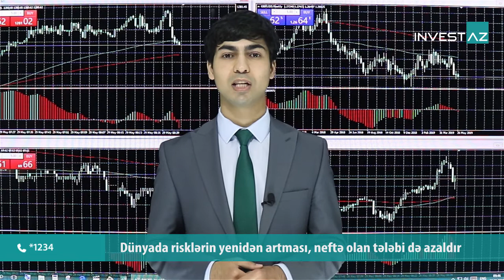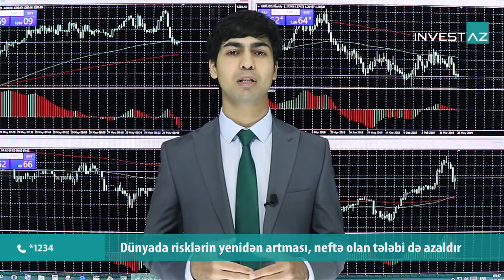EUR/USD və Neftə təsir edən amillər | 29.05.2019 - Günlük analiz